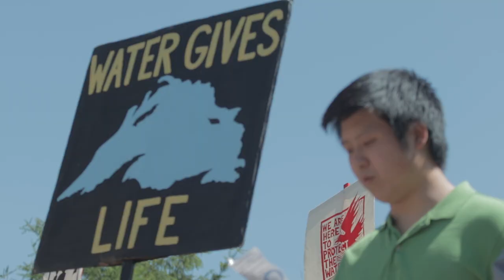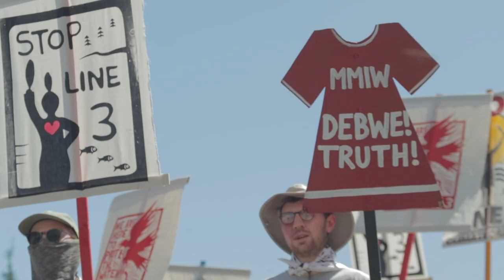Nancy Beaulieu Defending the Sacred and Standing for Our Water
Nancy Beaulieu, member of the Minnesota Chippewa Tribe Leech Lake, has been on the frontlines to stop the Line 3 Pipeline for the last 5 years. She is a strong defender for the Treaties, a water protector, a steward of Earth and a local leader in standing up to extractive projects and colonization.

“We are the seeds that they couldn't destroy and we are flourishing now.”

Edited by Jameson Johnson

Robin Greenfield is an activist and humanitarian dedicated to leading the way to a more sustainable, equitable and just world. His activism and life choices create critical thought on global social and environmental issues and inspire positive change in humanity. Through a decade of activism and service he has become an internationally recognized leader. His lifework has been covered by media worldwide including National Geographic and he’s been named “The Robin Hood of modern times” by France 2 TV.

Robin's life is an embodiment of Gandhi’s philosophy, “Be the change you wish to see in the world.” He donates 100% of his media earnings to grassroots nonprofits. He has committed to living simply and responsibly for life.

This YouTube channel is a source to educate, inspire and support others to live more sustainable, equitable and just lives. Videos frequently cover sustainable living, simple living, growing your own food, gardening, minimalism, off the grid living, zero waste, living in a tiny house, food sovereignty and community resilience and self-sufficiency.